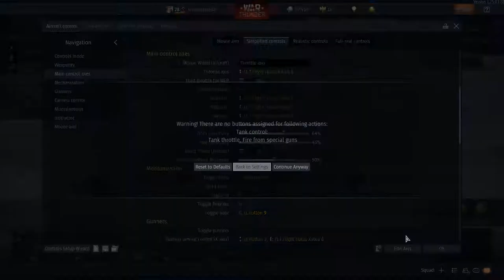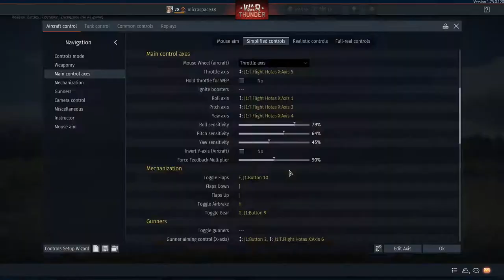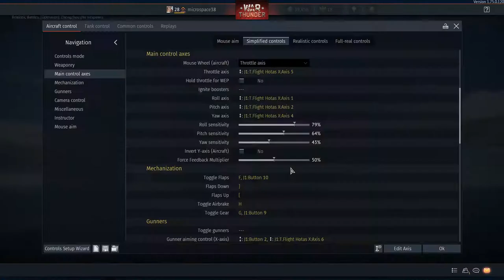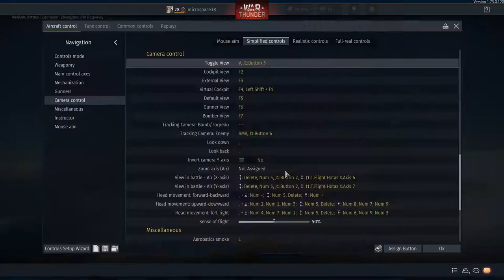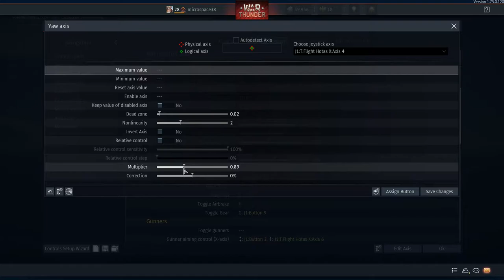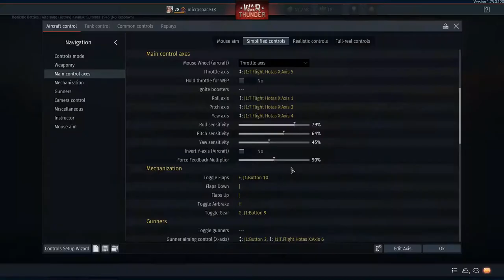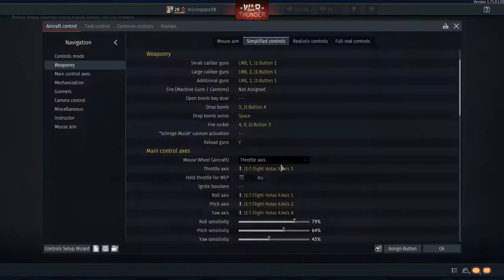Learning to use a joystick-Warthunder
I still don't have much time on it, so I'm probably gonna suck, but I'm still gonna try!